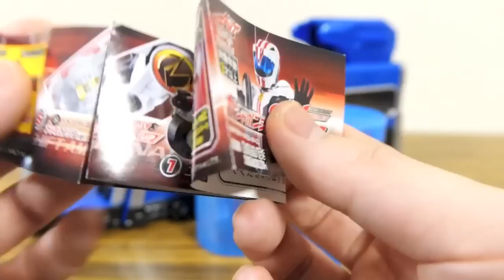ピエロのシフトカー!? シフトアメイジングサーカス 音声確認レビュー！ガシャポンシフトカー08全6種 DXドライブドライバー ブレイクガンナー マッハドライバー炎 仮面ライダードライブ